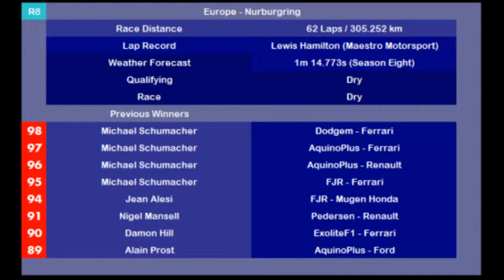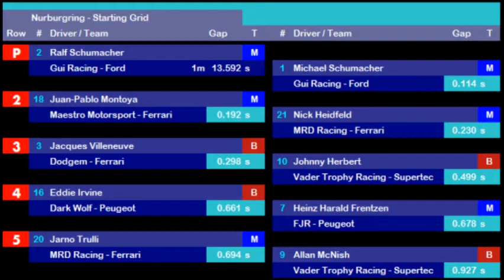FF1M: 1999 European Grand Prix - Qualifying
Qualifying action from the Nurburgring.